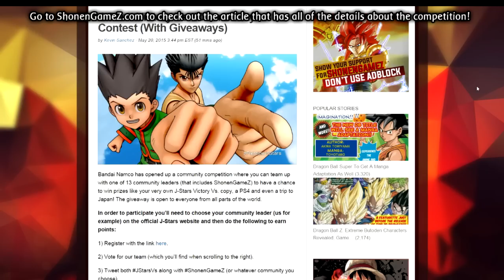J-Stars Victory Vs+ Community Contest (With Giveaways)